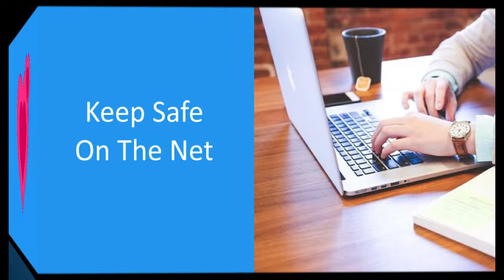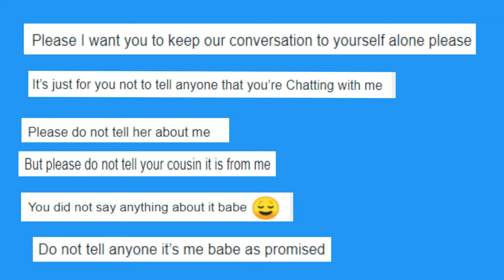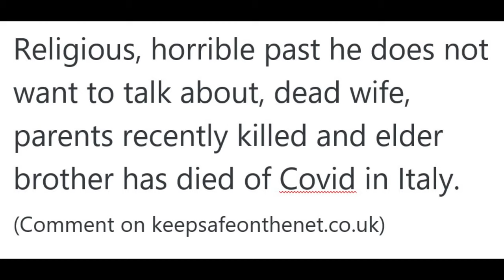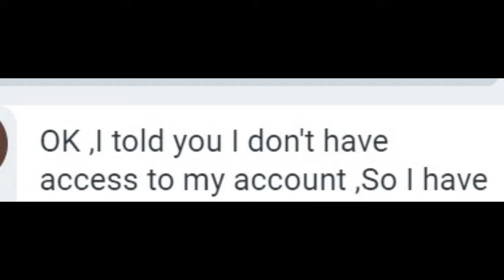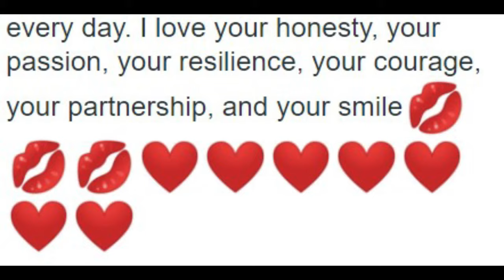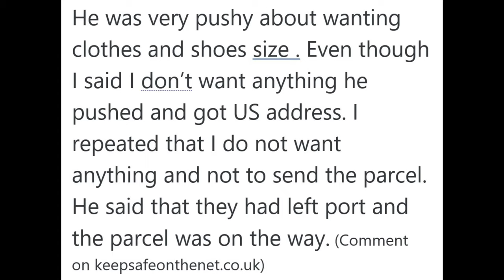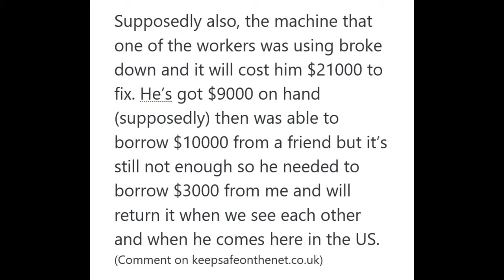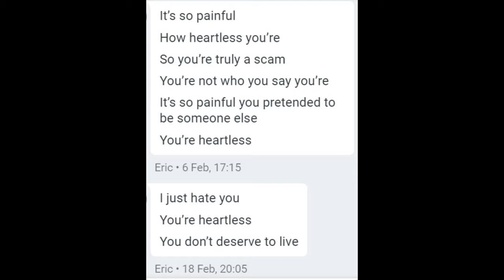10 Common Things Romance Scammers Say.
10 ways to spot a romance scammer. How do romance scammers work?  Sometimes called sweetheart scammers, they are everywhere.  Knowing how they work is a good way to help prevent yourself, your friends or relatives from falling victim.

Some of them are very convincing and will spend days or weeks grooming their victims.

I show you 10 ways to spot these romance scammers.  There are many more signs - do you feel 10 more ways to spot a romance scammer coming on??

Chapters
00:00 Start
00:50 Red Flag 1
01:31 Red Flag 2
02:03 Ref Flag 3
03:07 Red Flag 4
04:00 Red Flag 5
04:43 Red Flag 6
05:26 Red Flag 7
06:06 Red Flag 8
07:36 Red Flag 9
09:23 Red Flag 10

If you'd like to buy Annie's new novel about a romance scam